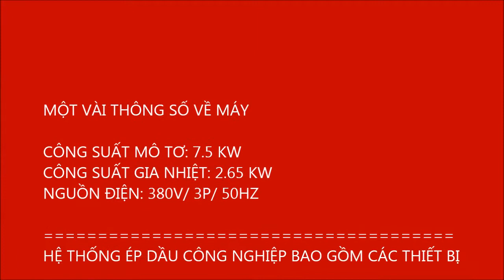Máy ép dầu đậu phộng, máy ép dầu thực vật YZYX-95WK LH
máy ép dầu thực vật chuyển sử dụng ép dầu lạc, ép dầu vừng, dầu dừa, dầu đậu nành.